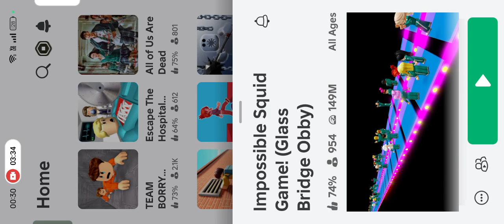Roblox | online games|Amaira Zaira Faiem